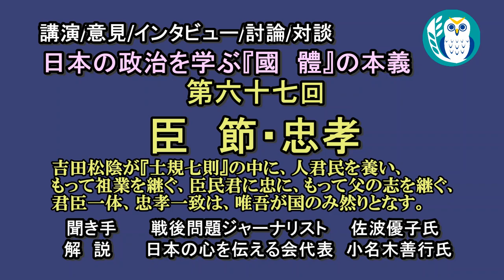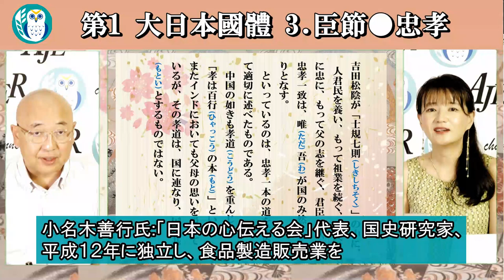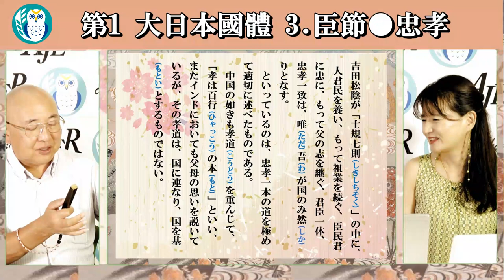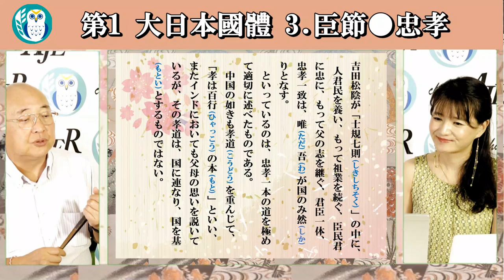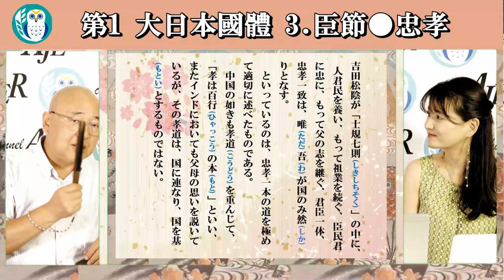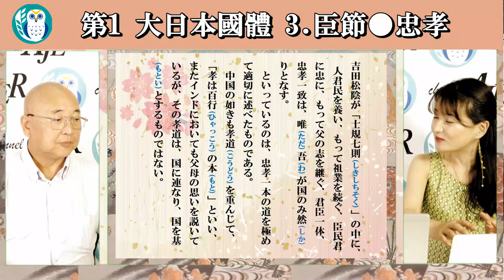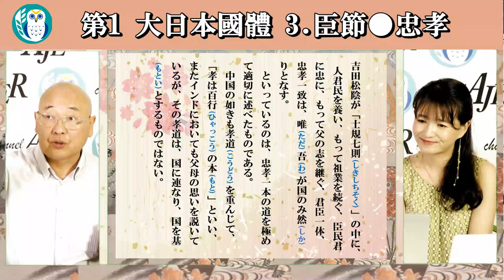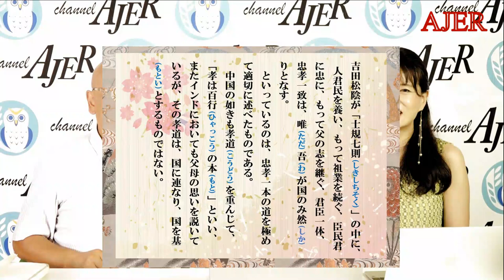『國體の本義』「吉田松陰が『士規七則』の中に、人君民を養い、もって祖業を続ぐ、臣民君に忠に、もって父の志を継ぐ、君臣一体、忠孝一致は、唯吾が国のみ然りとなす。」小名木善行 AJER2023.9.13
日本の政治を学ぶ
『國體の本義』
第６７回

三･臣節ー忠孝
吉田松陰が『士規七則』の中に、人君民を養い、もって祖業を続ぐ、臣民君に忠に、もって父の志を継ぐ、君臣一体、忠孝一致は、唯吾が国のみ然りとなす。

小名木　善行
佐波　優子

★國體の本義
佐波優子さん作成番組資料ダウンロード用URL